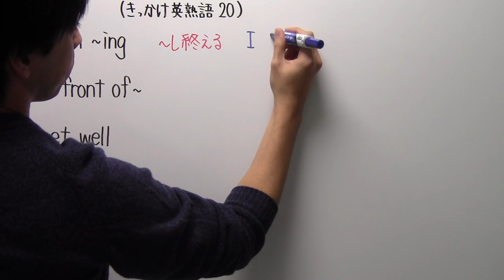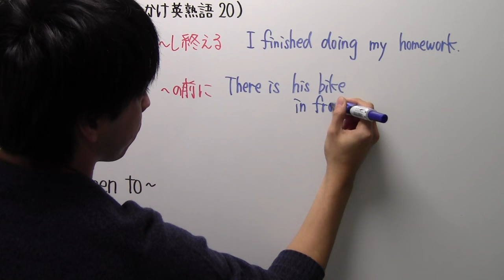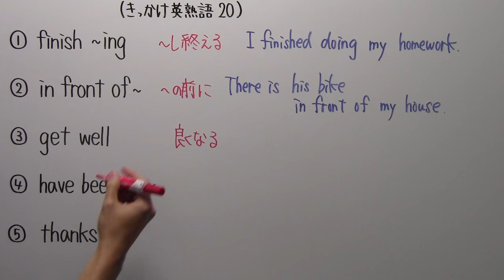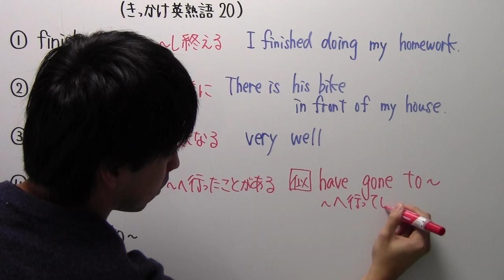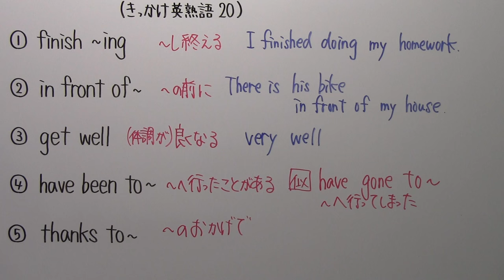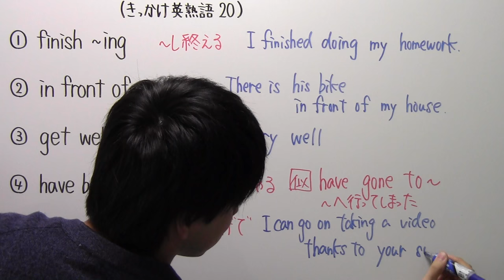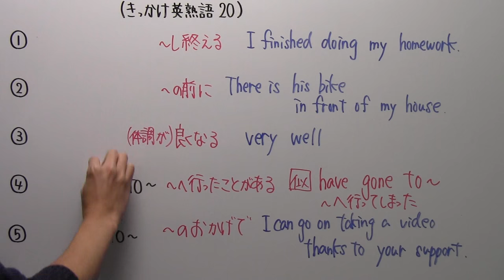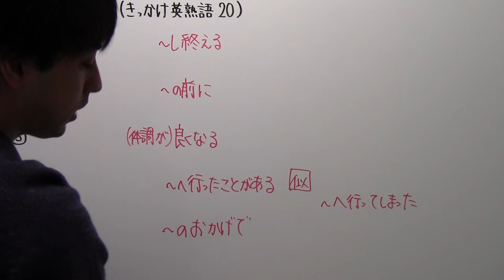【きっかけ英熟語－最終回】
ここまで見て頂きありがとうございました！
他の科目やシリーズなどもよろしくお願い致します。